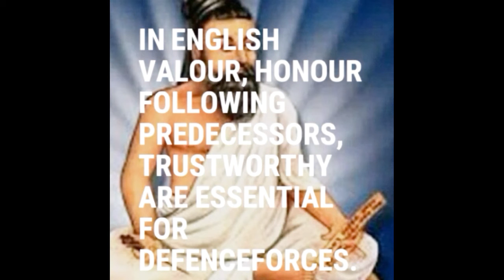பிரதமர் மோதி லடாக்கில் சுட்டிக் காட்டிய தமிழ் திருக்குறள் by Sellamuthu Kandasamy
மறமானம் மாண்ட வழிச்செலவு தேற்றம் எனநான்கே ஏமம் படைக்கு.